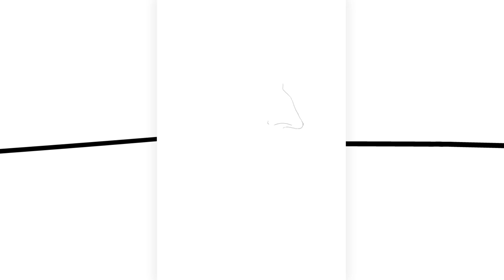🎨💻ILUSTRACIÓN DIGITAL💻🎨 Random Paint #2 LineArt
Vamos con el boceto de esta ilustración :)

Painted in Adobe Photoshop.